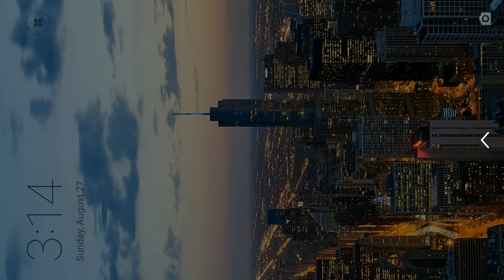Sports Car Test Driver Monaco #9 - Android Gameplay FHD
Game with beautiful coastal city and a luxury sports car.

Pick one of the impressive, highly detailed vehicles and show your driving skills in this demanding environment. The city is your greatest friend and the greatest enemy. It will amaze and astonish you with its views, while demanding your full attention with its narrow streets and crowded intersections.

In addition to driving around the city you will enter complex mazes of multiple parking lots. It is there that you will have to drive with the utmost care. Getting out into the sun again after the visit in one of them will be a reward on its own. But not the only one, of course.

For your performance you will be rewarded with cash that you can use to buy better cars and gain access to more difficult challenges. Complete them all!

10 AMAZING CARS
There’s no place for meager, second class cars here. Each of the available vehicles is a work of art, a beauty in form and performance. Luxury sports cars, a powerful 4x4, even a limo and a classic race car – every one of them is a pure joy to drive.

REALISTIC TRAFFIC
The narrow streets of this coastal city are bursting with traffic. Be weary, especially on the intersections and roundabouts!

BEAUTIFULLY RENDERED CITY
You will drive near the coast, turn around and go uphill into enchanting alleys, exploring every nook and cranny of this beautiful city. Behold its beauty, but don’t underestimate the challenges it puts before you!